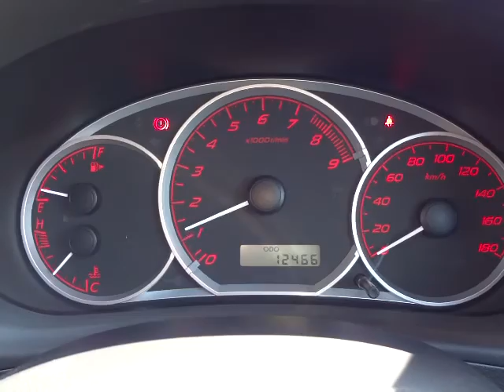スバル インプレッサ S-GT 4WD エンジン音 (A033)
スバル インプレッサ S-GT 4WD エンジン音

sakucity nagano
Models. Valid